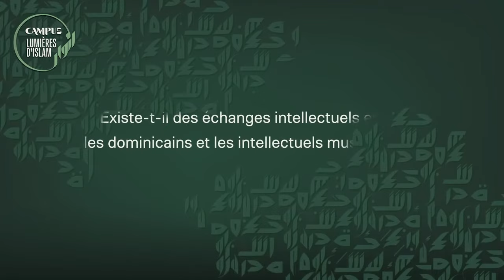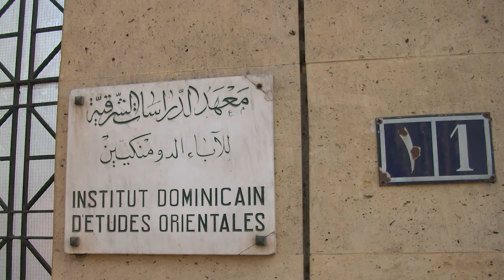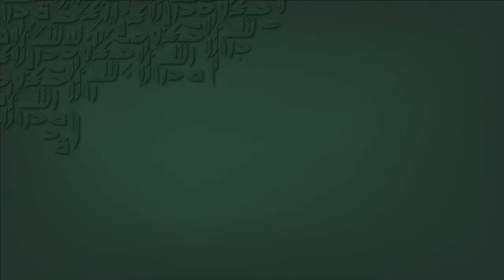L’institut dominicain du Caire: un lieu d’érudition de l’Islam, un passeur entre chrétienté et Islam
Lors du concile Vatican II, les Chrétiens Orientaux et les Dominicains du Caire ont joué un rôle clé dans le magistère intellectuel catholique dans la définition d’une politique oecuménique avec l’Islam